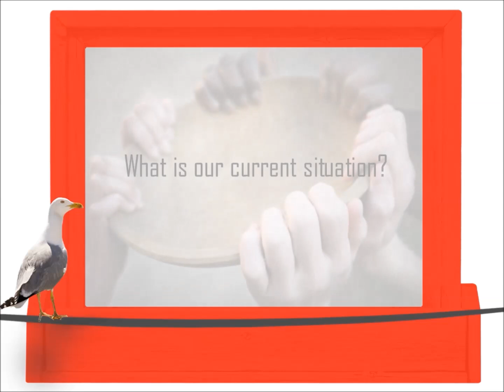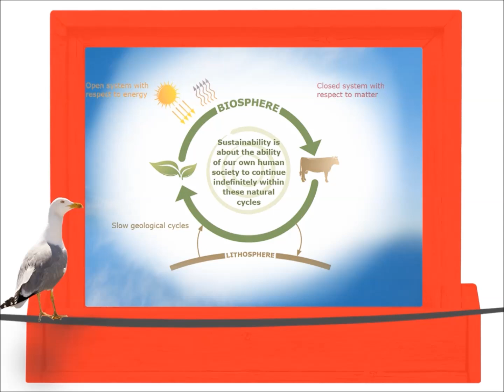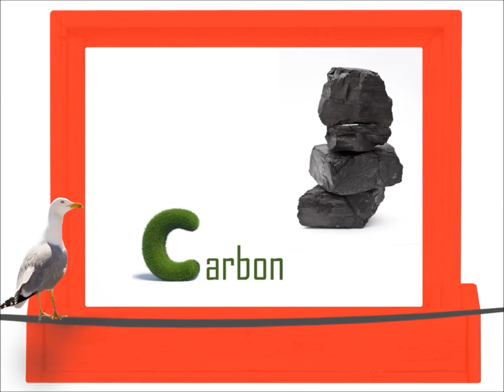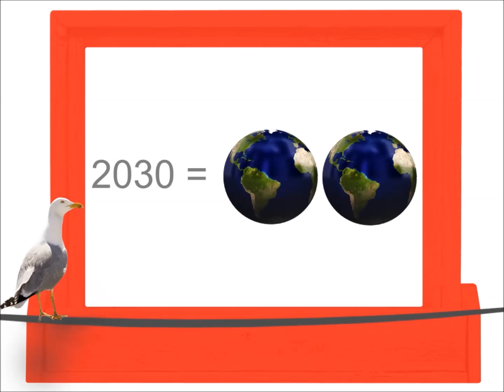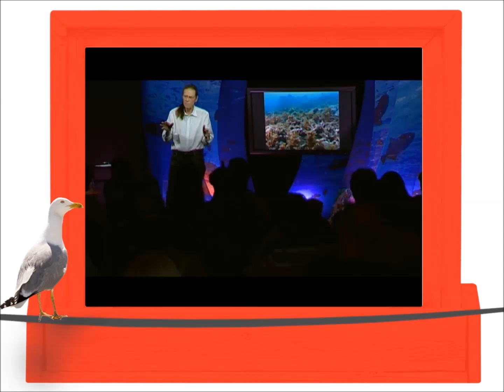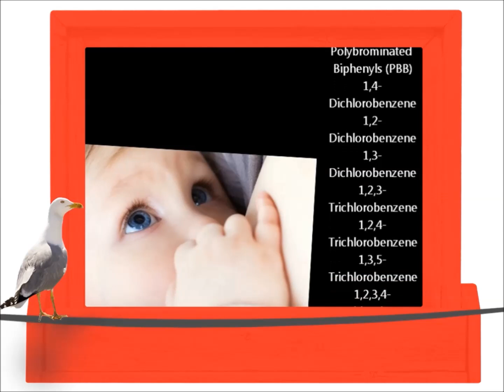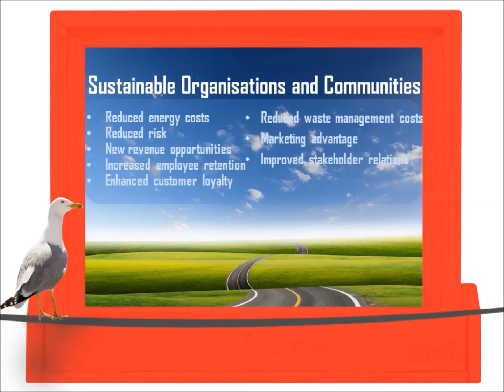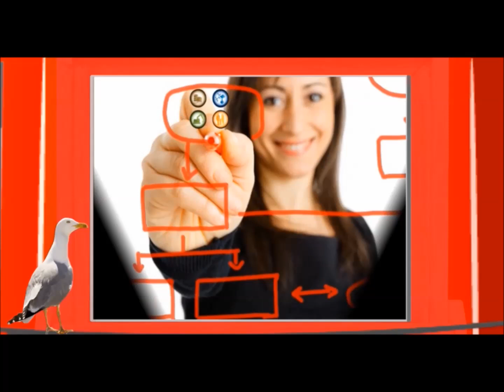Shining a Light on Sustainability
- What does sustainability mean?
- Why are we currently unsustainable?
- What is an ecological footprint?
- What's the problem with plastic?
- What about water?
- And biodiversity?
- How are people faring?
- How can we find a sustainable path?
- What are some great sustainability initiatives?

This video introduces the concept of sustainability and explains our current situation on this planet, even before any potential challenges from climate change are involved.

From the Australian Research Institute for Environment and Sustainability (ARIES) at Macquarie University, Sydney.